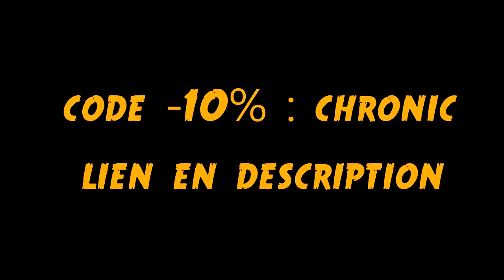🇫🇷 Pourquoi MBAPPE ne signera JAMAIS au BARCA ? Mercato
👕 Maillots Retro Code -10% : chronic